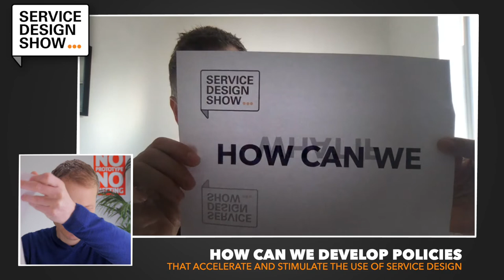Growing the Supply and Demand of Service Design / Christian Bason / Episode #75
Service Design can be a great driver of value. Not just for businesses but for a whole nation. Knowing this one might wonder how you can accelerate the pace at which service design spreads and is adopted by a community. As the CEO of the Danish Design Centre Christian Bason thinks about this every day.

Spreading service design requires growing both the demand side and the supply side. More organisations need to be interested in applying service design to solve their challenge and there need to be enough skilled service designer to work on those challenges. In this episode Christian shares his perspective on how to that.

Have you ever considered the outcome of service design to be new business models? Christian argues that that's actually a really important aspect of our practice and we should embrace it even more. We discuss the implications of what it means for you.

At the end of the episode we're also doing a book giveaway! Read down below how you can get your hands on a signed copy of one of Christians books.

If you know someone who might be interested the things we've discussed make sure to share the episode with them.

📺 EPISODE GUIDE

02:30 - First encounter with Service Design
03:40 - How far can service design reach?
12:45 - What if we would see new business models as design outcomes?
23:15 - How can we develop policies that accelerate and stimulate the use of service design?
31:15 - Big question: What is the role of service design in a digital context?
32:20 - Book giveaway!

So we're giving away a signed copy of one of Christian's books.

If you're the lucky winner please make sure to respond to our message within 24 hours. If you fail to do so we'll pick a different winner.

🚀 FREE COURSE

[ HOW TO EXPLAIN SERVICE DESIGN ]
Learn how to get people as excited about service design as you are!